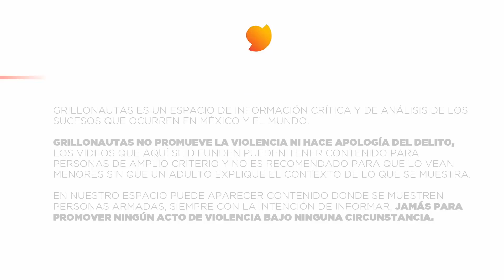Enfrentamiento en Tepatitlan